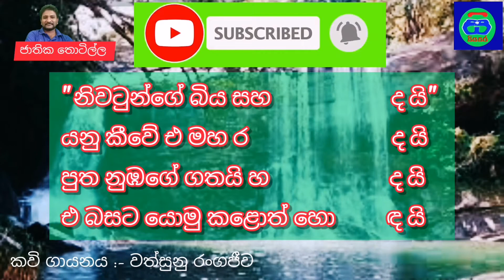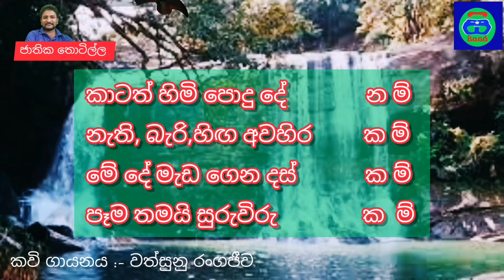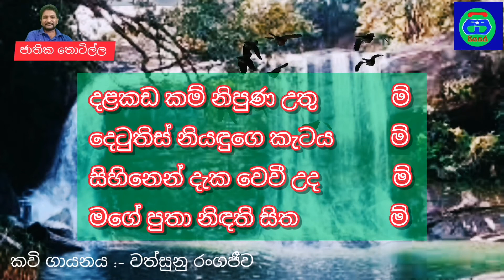Daru Nelawilla | Jathika Thotilla Kavi | Poems | S. Mahinda Himi | ජාතික තොටිල්ල කවි | part 5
මෙහි පළමු දිගහැරුම නැරඹීමට පහත link එකෙන් යන්න.

දරු නැලවිල්ල හෙවත් ජාතික තොටිල්ල කාව්‍ය සංග්‍රහය

ටිබෙට් ජාතික එස් මහින්ද හිමියන් විසින් රචිත කාව්‍යයන්ය.

කවි ගායනය
වත්සුනු ඉඳුවරා රංගජීව

jathika thotilal daru nelawilla kavi sinhala, jathika thotilal daru nelawilla kavi in sri lanka, jathika thotilal daru nelawilla poems in sinhala sri lanka , siyasara music room , gayan rangajeewa , wathsunu rangajeewa ,

"නිවටුන්ගේ බිය සහ                     ද යි"
යනු කීවේ එ මහ ර                       ද යි
පුත නුඹගේ ගතයි හ                   ද යි
එ බසට යොමු කළොත් හො       ඳ යි

ලක එක සේසත් සෙව         ණේ
තැබු ඒ නිරිඳුගෙ සර           ණේ
ලද ම පුතුට මුළු දෙර         ණේ
වෙන සැප කිම එ ම පම   ණේ

"අහස් දියෙන් පොදක්   ප        වා
ඉවත නො ගොස් නැවතේ      වා"
ඉටමින් මහ වැව් තන             වා
වැඩ කෙළෙ ඒ රජ දරු             වා

බේද ව සිටි සඟ සමු                  දා
සමඟි කෙරෙවු දා එ ර               දා
ලක් මව නැඟු තුති විරු             දා
නුඹට පුතේ ඇසෙයි මෙ             දා

රත්නාවලි රජ මෙහෙ            සී
ලත් ඒ පැරකුම් නර                සී
සිහිනෙන් විත් සිනා සි            සී
නුඹට පුතේ දෙයි  ආ              සී

ලැග සිටිමින් වහල්   බ                 වේ
මෙත් තෙරුවන් පලක් නො         වේ
පුත ! නුඹෙ හද මල් ගොමු           වේ
මේ මල් පිබිදිය යුතු                      වේ

මදුරා පුර වැද එ සෙ                   මේ
ලංකා පුර සෙනෙවි තෙ             මේ
පෑවේ සිංහල මහි                      මේ
ම පුතුගෙ සිත එයට නැ           මේ

කාටත් හිමි පොදු දේ              න ම්
නැති, බැරි,හිඟ අවහිර         ක ම්
මේ දේ මැඩ ගෙන දස්            ක ම්
පෑම තමයි සුරුවිරු               ක  ම්

කලා වැවේ බැස කිමි      දා
ඉස ඇඟ අත පය සෝ     දා
මරණෙට ගිය මහ රජි    ඳා
ම පුතුට සිහි වේ ය මෙ   දා

නන්ද මහා තෙර එහි         දී
ඔහුට ඔවා දුන් පරි             දී
ඇසෙත මෙ රෑ සීනෙහි       දී
පුතුගෙ ඇහේ කඳුළු අ       දී

සතුරු ව පෙරමුණට එතො    ත්
අර !  මහමෙර සමඟ වුව       ත්
සතුරු වෙයන් පුතේ නුඹ        ත්
ඒකයි හරි වීරකම                   ත්

දළකඩ කම් නිපුණ උතු            ම්
දෙටුතිස් නියඳුගෙ කැටය         ම්
සිහිනෙන් දැක වෙවී උද            ම්
මගේ පුතා නිඳති සිත               ම්